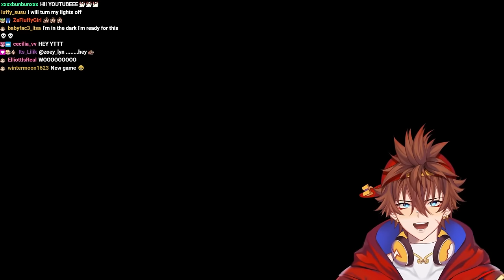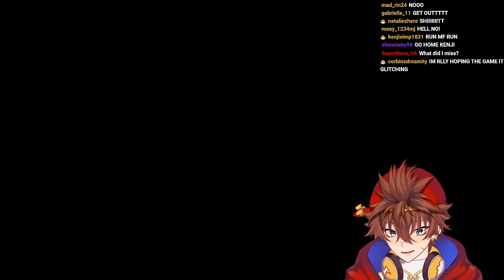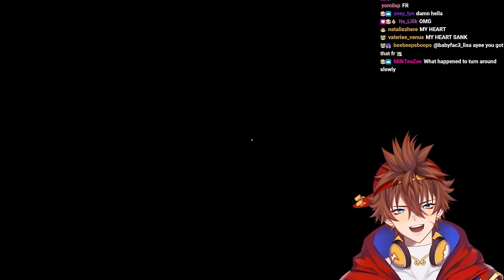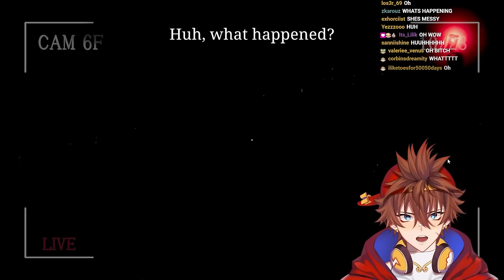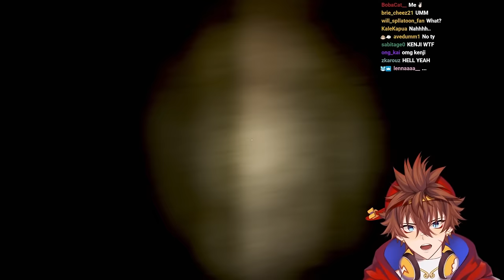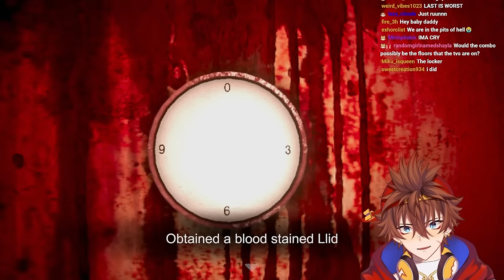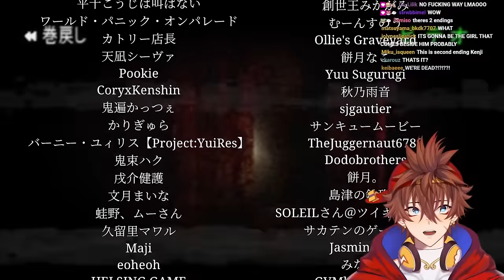I WILL NEVER WORK THIS JOB AGAIN | Night Security (Full Stream)